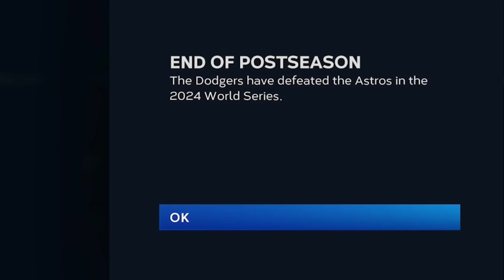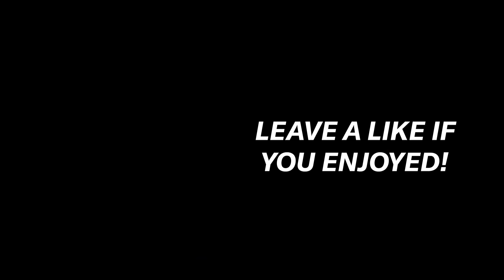I Used Future MLB MVPs!